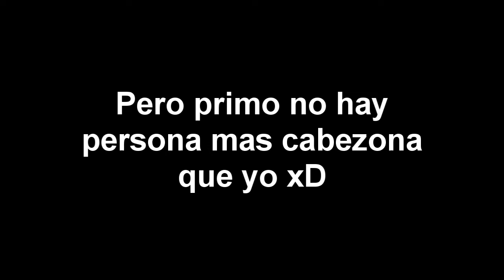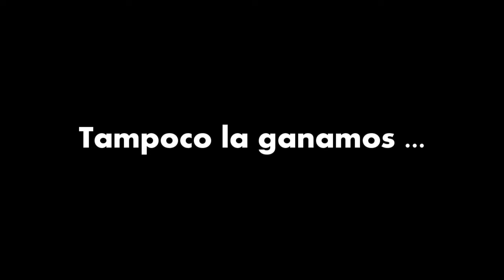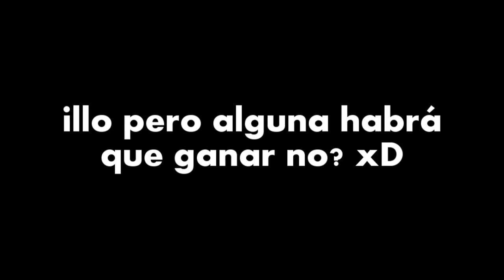Momentos Épicos #1 | Fortnite Battle Royale w/ xCousito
Bueno amigos, pues esta vez os traigo un nuevo video, llevo un tiempo jugando bastante al fortnite, practicando porque soy mas lento que una tortuga boca arriba construyendo, y llevo dandole bastante al Fortnite, hay partidas y buenas y partidas malas, mas malas que buenas xD, y hoy os traigo unas cuantas partidas juntas para que las veáis y si os mola os puedo traer mas que tengo otras mejores guardaditas, si es asi, con un Like podeis apoyarme, Un saludito!

Muchas gracias a Maximus3blog por dejarme poner sus canciones en el vídeo ^^.